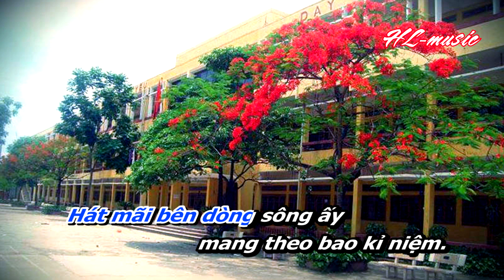Bóng dáng một ngôi trường | Lời ca | Lớp 9| Hà Lực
Bài hát: Bóng dáng một ngôi trường
Sáng tác: Hoàng Lân